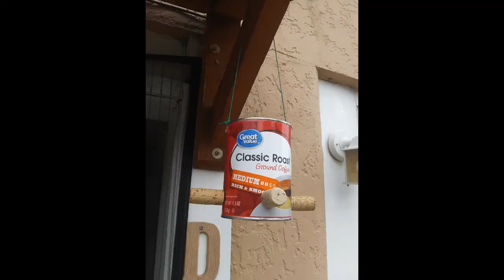Schumann Fantasiestucke No. 3 "Warum"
Happy Holidays! A percentage of proceeds goes to Doctors Without Borders!

Samuel Lane
classical piano in OCC